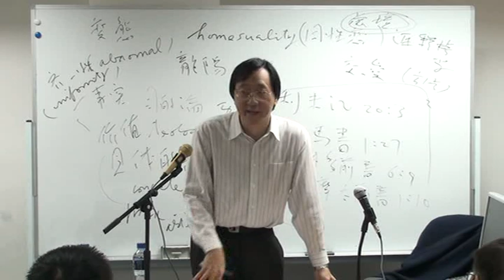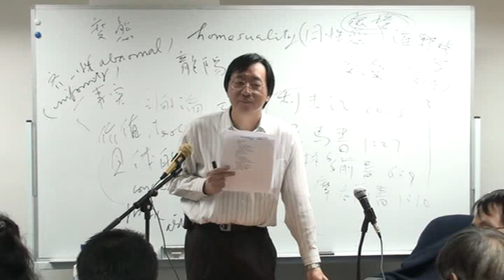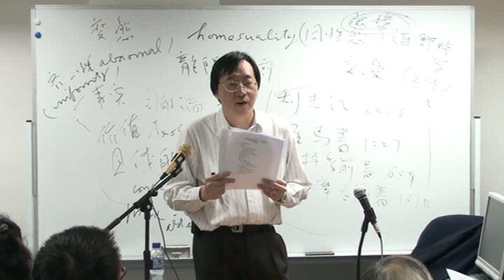劉桂標博士主講：同性戀的反思06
現代社會科技一日千里，經濟蓬勃發展，使人的物質生活空前繁盛；然而，卻同時為人類帶來了形形色色的、前所未有的倫理難題。因此，哲學中的應用倫理學(applied ethics)這個部門在現代應運而生，得到了巨大的增長。本系列講座便是對於應用倫理學的其中三個熱門問題──色情物品、同性戀和複製人，從中西倫理學結合的角度加以批判性的反思。